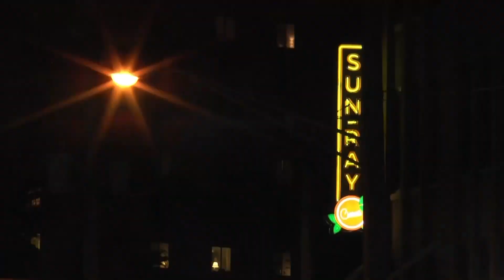01 31 23 Weather Grace Dvorovy